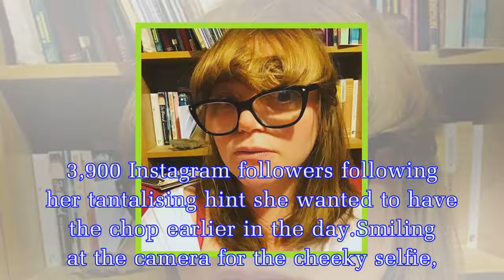Gogglebox cast: Fans praise star as she unveils dramatic transformation 'Alt Botox'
Reverend Kate Bottley, 43, who starred on the Channel 4 series from 2014 to 2016, showed off her make-over yesterday after taking the plunge.The Celebrity MasterChef star flaunted her fresh fringe for